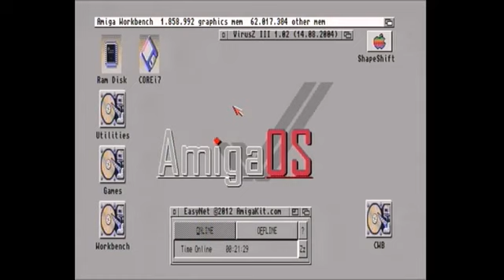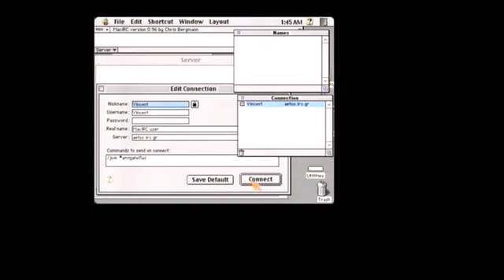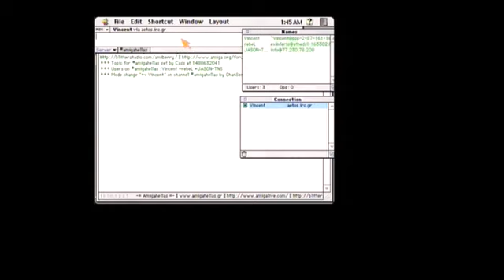Amiga ShapeShifter Internet Access IRC WITH Vincent's GR CHANNEL WISH & KINDLY GIVEN PERMISSION